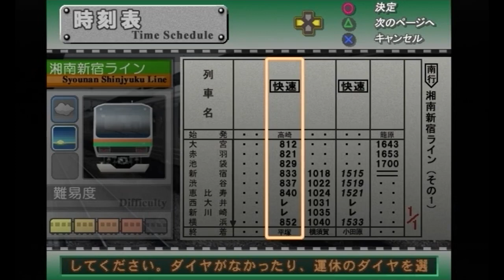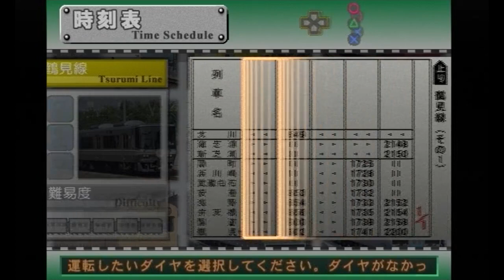【電車でGO】危険運転になりますのでご注意下さい＃５「鶴見線海芝浦～鶴見」【プロフェッショナル２】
PS2ソフト「電車でGO-プロフェッショナル２-」の初見実況プレイです！